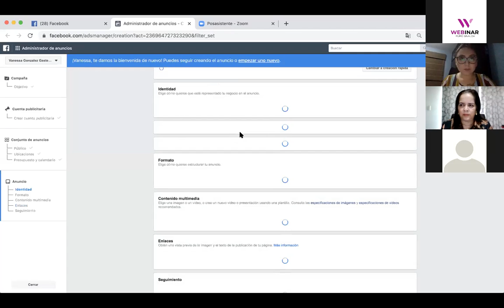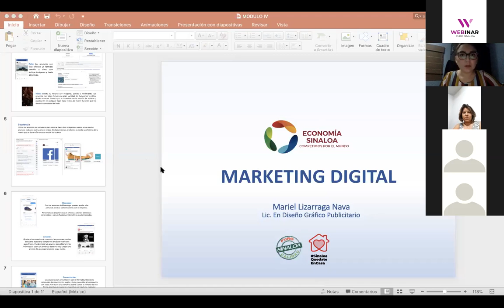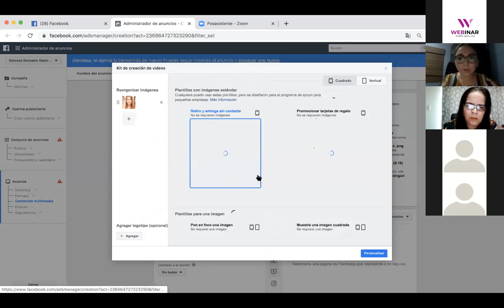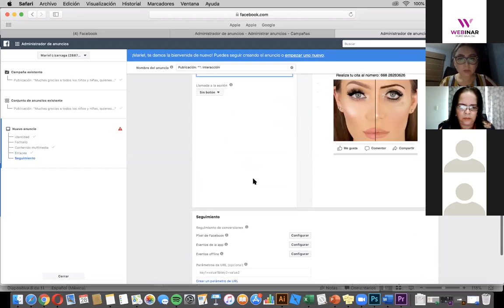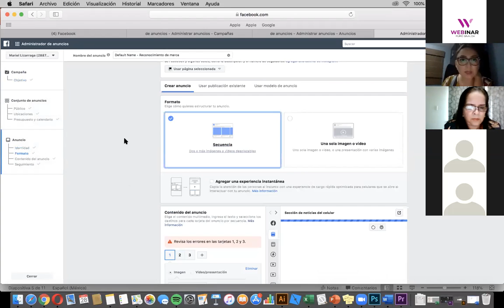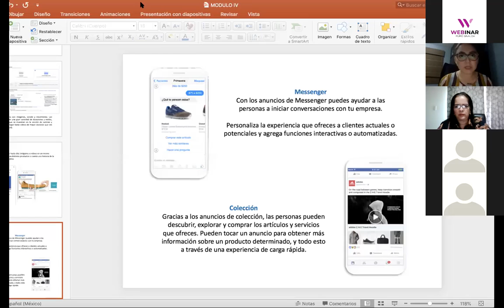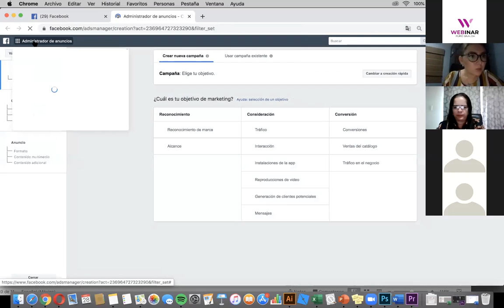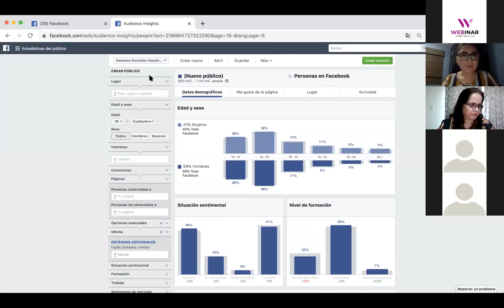Marketing digital para mujeres creativas Modulo 4